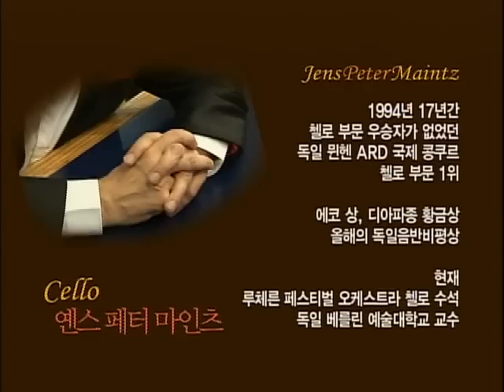Jens Peter Maintz plays Piatti Caprice No.7